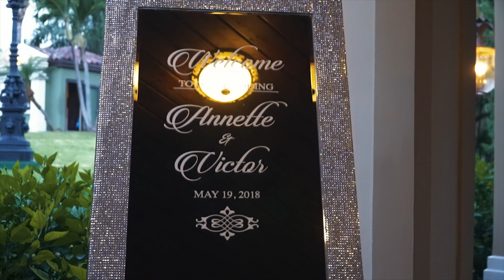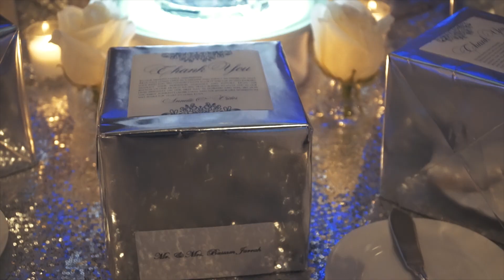Annette & Victor Wedding Short film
Congratulations to Annette & Victor who said their vows on May 19th 2018 at the Sandals Grande Resort in St. John's, Antigua W.I.